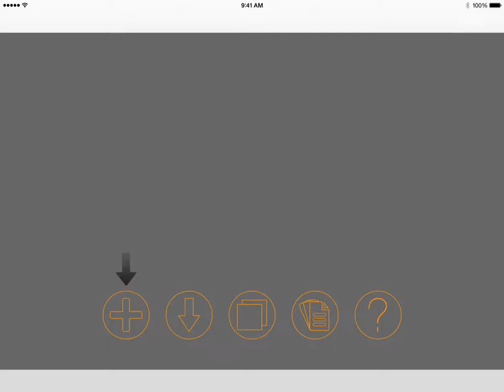Easy ePub Creator Pro - How to Create a Project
Easy ePub Creator Pro - How to create a new book project.
"Easy ePub Creator Pro" is an iPad app that lets you create ePub spec 2.0 and 3.0 eBooks.